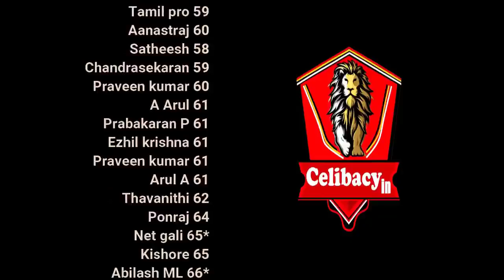Fake Love and Energy Loss More QA day 74